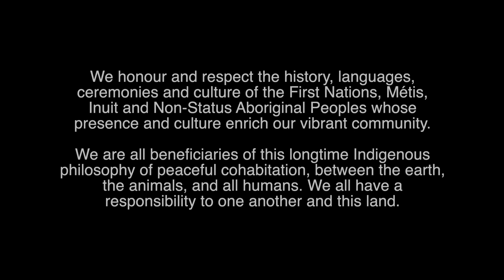Edmonton Folk Music Festival 2022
We are pleased to present the 2022 Edmonton Folk Music Festival Lineup.

Welcome back to The Hill.

Thanks to Ocie Elliott 🎶  and Blue Toque Productions 🎥